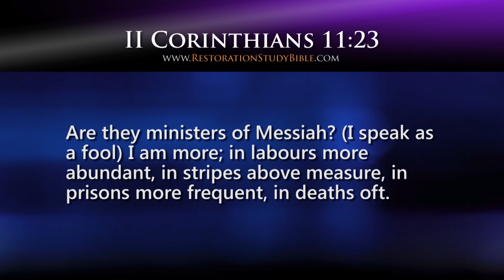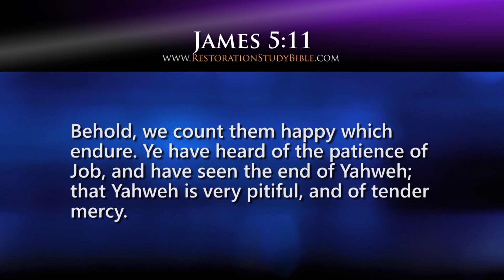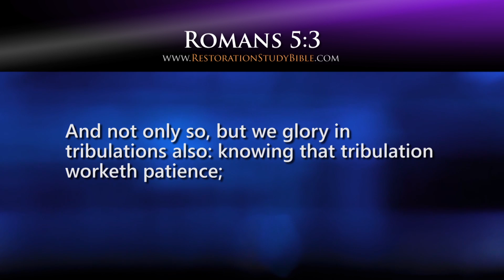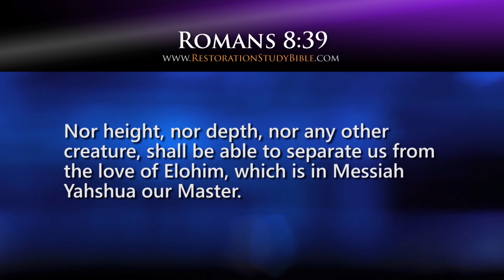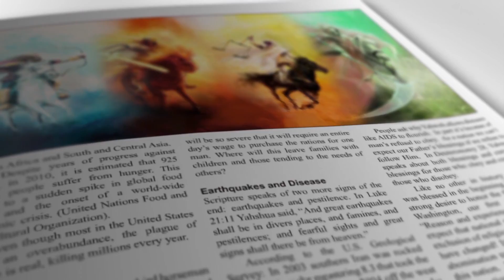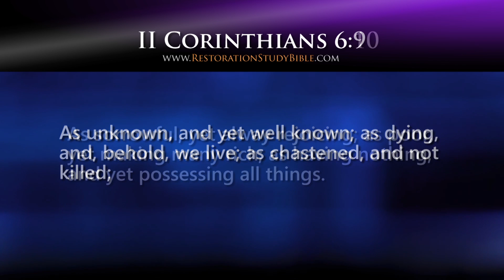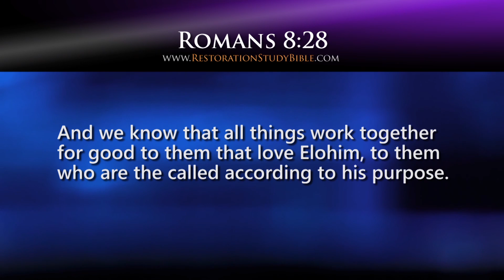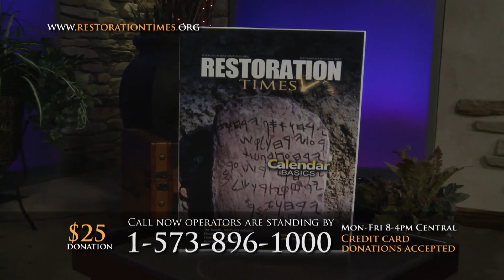Why Trials?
In this episode Randy discusses why trials exist and why bad things sometimes happen to good people.